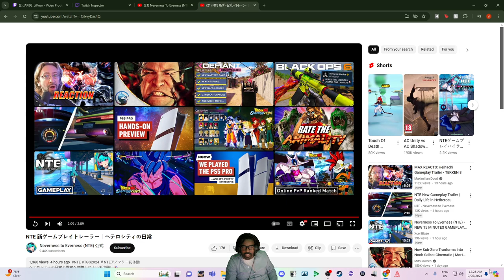New Footage on NTE (neverness to everness)